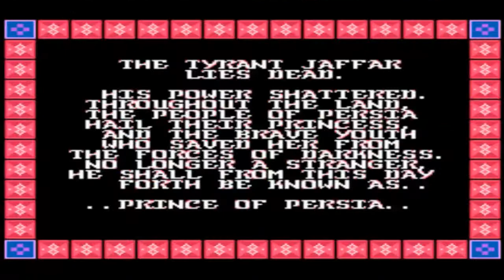Prince of Persia (1989) CZ (NES)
Prince of Persia (Princ z Persie) je počítačová hra, která byla vytvořena v roce 1989 Jordanem Mechnerem pro firmu Brøderbund na platformu Apple II. O rok později hru vyvinuli i pro Amigu, Atari ST a IBM PC. Jedná se o 2D skákačku - plošinovku.
V USA byla hra vydána 3. října 1989. Prodalo se však jen asi 7 tisíc kopií. Komerční úspěch se dostavil až po uvedení hry na evropský a japonský trh. Celosvětově pak byly prodány asi 2 miliony kopií pro 23 různých herních platforem. Ve své době byla hra novátorská především svou animací, realistickým prostředím a důmyslnými hádankami.
Neobvykle realistické byly na svou dobu zejména pohyby herních postav, které byly vytvořeny pomocí rotoskopického překreslení videozáznamu pohybů Mechnerova mladšího bratra, přátel, Jordana samotného a šermířského souboje z filmu Dobrodružství Robina Hooda (USA, 1938). Tyto práce trvaly téměř čtyři roky.
Hra má celkem 14 úrovní. Téměř na každém kroku na prince číhá nějaká past – bodáky trčící z podlahy, pravidelně klapající ocelové čelisti, propasti, propadající se podlaha, stráže, kostlivec a mnoho dalších. Začíná se bez meče a se třemi životy, které je možné během hry pomocí velkých červených lahviček navýšit.
Ve hře jsou čtyři druhy lahviček:
červená malá – přidá jeden ztracený život (energii), nejvýše ovšem do aktuálně maximálního počtu životů.
červená velká – přidá všechny ztracené životy a navýší maximální počet životů o jeden
modrá (jed) – ubere jeden život
zelená – jsou dva typy: otočí obraz o 180°, nebo dočasně způsobí, že hrdina je lehký jako pírko (a může bezpečně skočit z velké výšky).
Hra má samozřejmě i pár nedostatků, ale vzhledem ke stáří hry se dají odpustit.
Příjemnou zábavu.